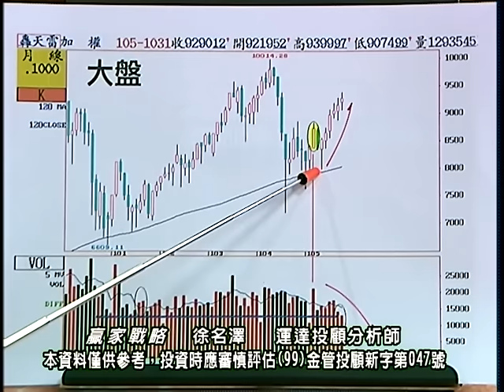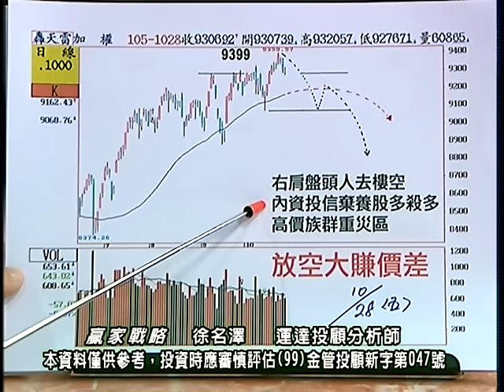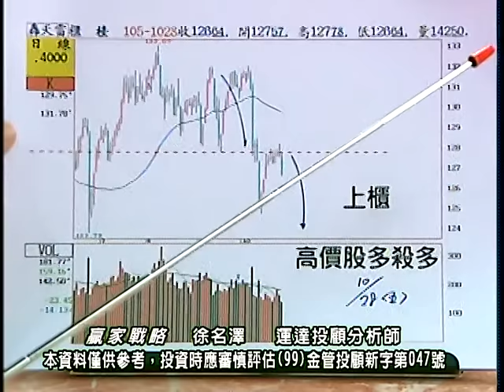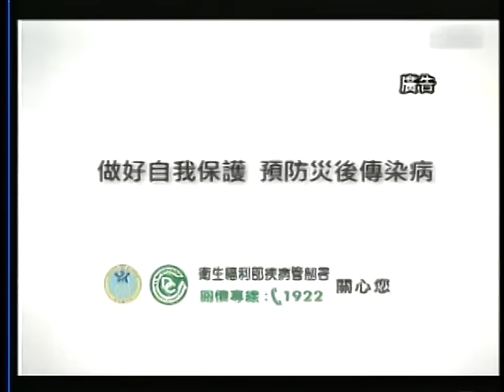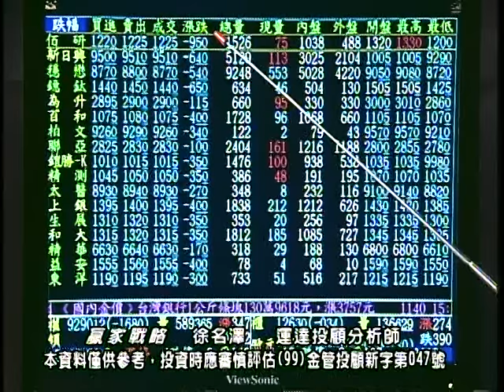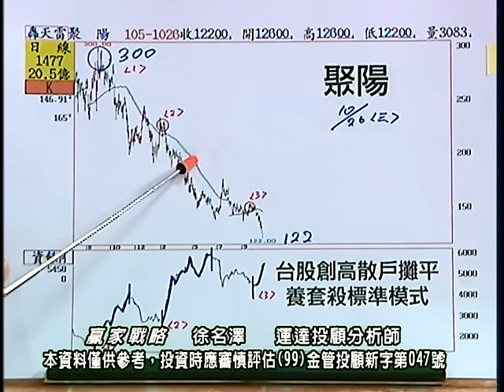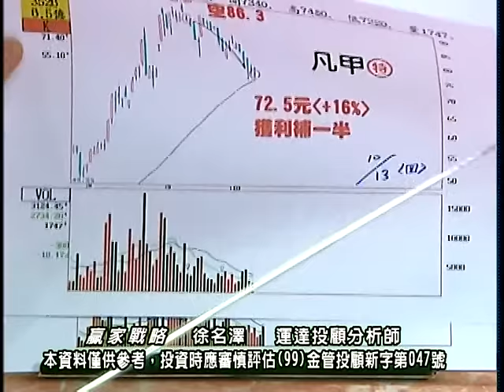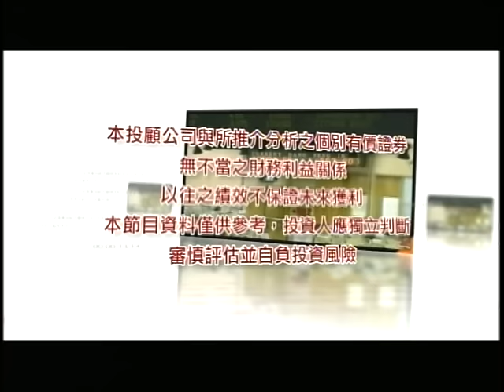20161031 2030 徐名澤 贏家戰略